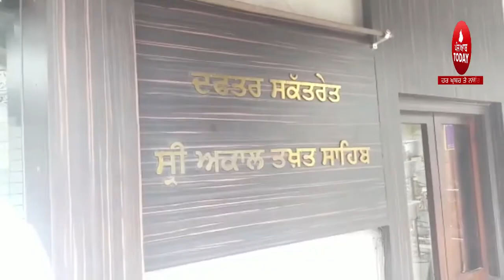sewa singh sekhwa about sgpc| sewa singh sekhwa on akal takhat || Punjab News | India News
sewa singh sekhwa about sgpc,  sewa singh sekhwa on akal takhat , guru granth sahib sroop missing, akali dal, sgpc and guru granth sahib ,

5AAB TODAY channel delivered the latest news & current affairs programming related Punjab & Punjabiat in Punjabi from Punjab India

Latest News,
Breaking news,
Latest News Update,
News Headlines,
Punjab News,
Haryana News,
Delhi News,
Himachal Pradesh News,
World News,
Live News,